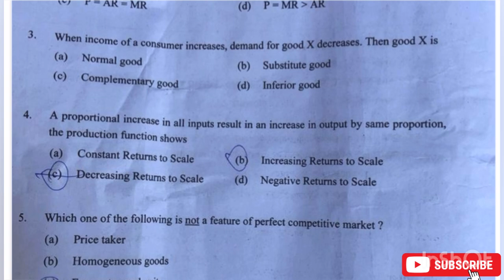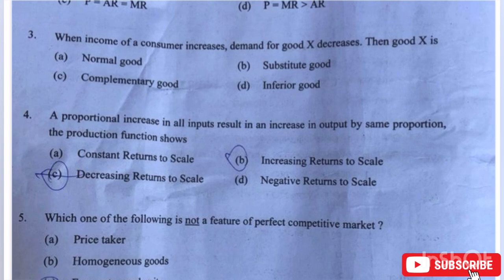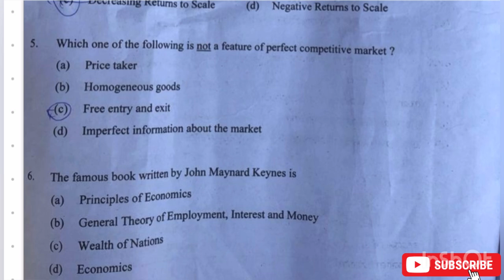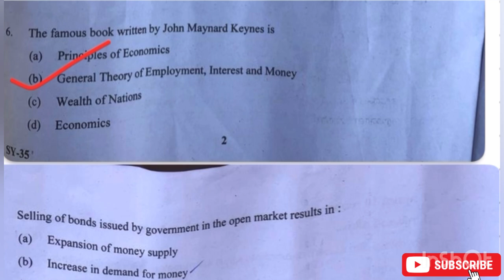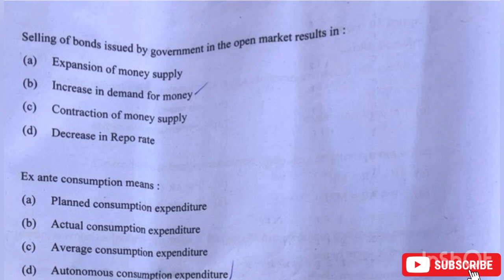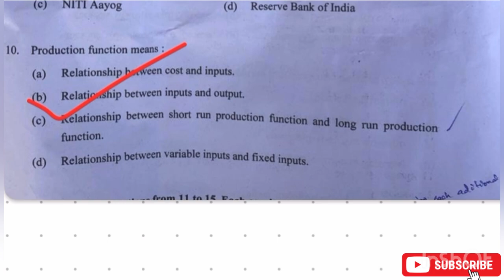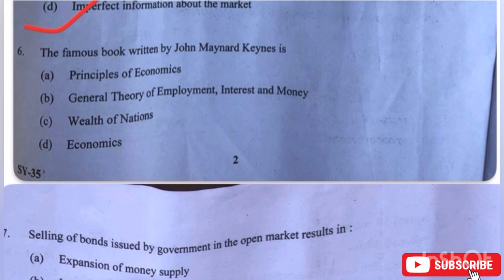💯💥ഇതാ പിടിച്ചോANSWERS😎🔥| +2 | ECONOMICS 📚| CHRISTMAS EXAM 🎄2023| 1 MARK QUESTIONS🔥